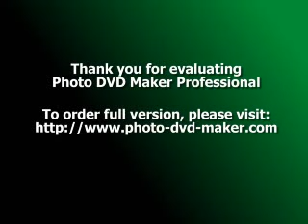Teriyaan rahwaan .Sad song...